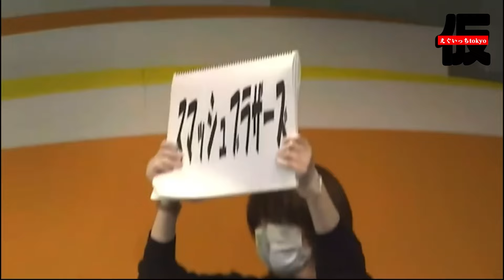【詰め合わせ】なかむら☆しゅん集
なんじ集合にする〜？